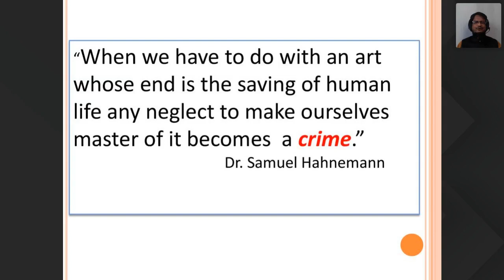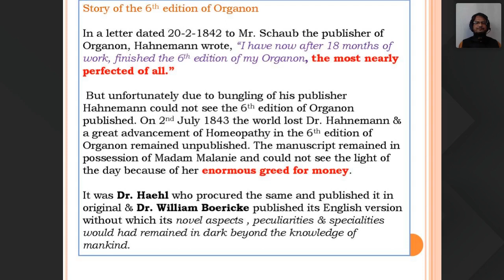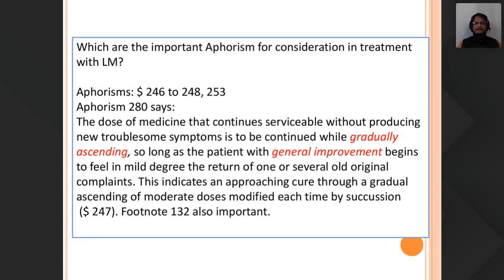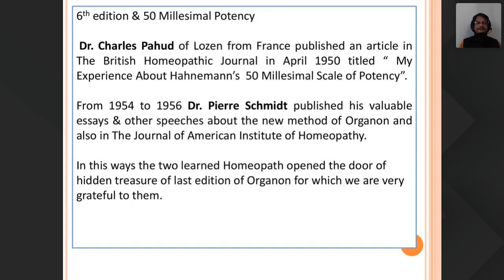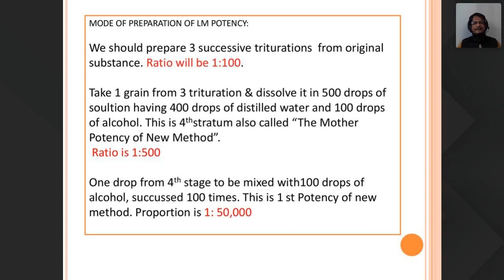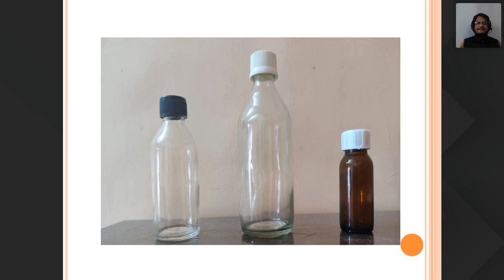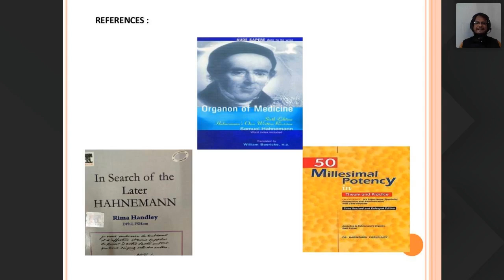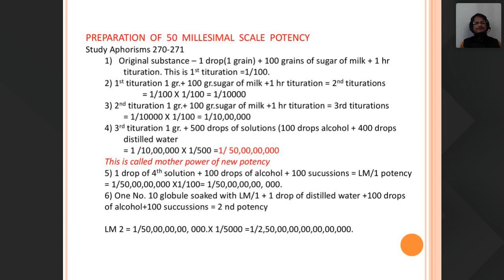LM Potency in Homoeopathy - Part 1 By Mr. Virendra Sonasaria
Mr. Virendra  Sonasaria has completed his MBA in Education Management & M.Sc. in Psychology. He has worked in Holistic & complementary healing for over 25 years while on a path of personal and spiritual development. He has a passion for the Bach Flower Remedies and has used them both, personally and professionally for more than 20 years. He has completed his Bach Foundation Teacher’s Programme Level 1 by travelling right to the Bach Centre, UK and has become a licensed Teacher of Bach Flower Therapy for India. He has the distinction of becoming the first teacher in India to conduct Bach Centre Approved Level -1 course in Hindi & Marathi. Viren has a zeal for helping people move towards health, wholeness and empowerment. He has over 2 decades of experience in Reflexology & has completed his course in Hypnosis.Over the years he has conducted several Lectures, Seminar & workshop on Bach Flower therapy & motivational topic in many organisations  such as  Government of India, Corporate & Academic Institutes.
His appetite for knowledge leads him to read Materia Medica authored by Great Masters and Homoeopathy Philosophy too. He has used LM potency extensively and has fantastic experience with them. In an attempt to share his knowledge about how LM potency is to be used effectively in practice a two part webinar has been scheduled for free.